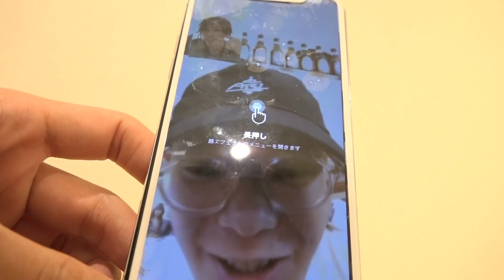顔にタトゥー入れました！！！！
メールには「サグワダイアリー宛」と明記してください。